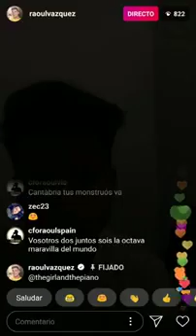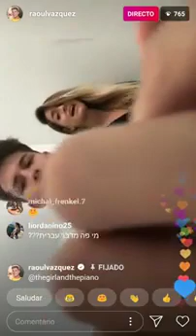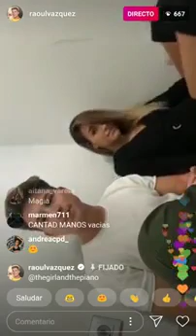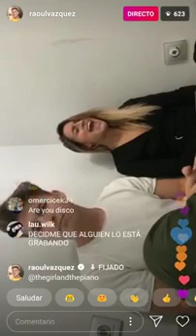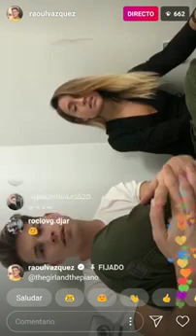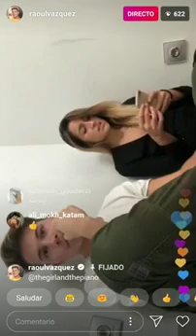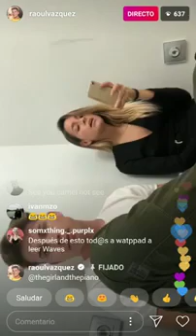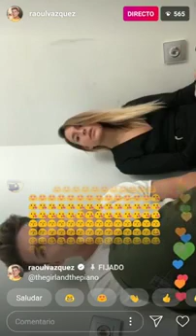Directo completo de Raoul con Belen Aguilera (@girlandthepiano) 15-10-18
15 de octubre de 2018 Directo de Instagram de Raoul con Belen (@girlandthepiano )

Operación Triunfo España octubre 2017- febrero 2018. (en twitter e instagram  Agoney Hernández Morales @Agoney  Ana Guerra @AnaG_ot2017 Aitana Ocaña @Aitana_ot2017 Alfred García @Alfred_ot2017 Amaia Romero @Amaia_ot2017 Luis Cepeda @Cepeda_ot2017 Nerea Rodríguez @nerearoficial Raoul Vázquez García @raoulvazquez Ricky Merino @rickymerino Roi Méndez @Roi_ot2017  Marina Rodríguez @Marina_ot2017 Miriam Rodríguez @miriamrmusic_ Mireya Bravo @Mireya_ot2017 Mimi Doblas @lolaindigomusic  Juan Antonio Cortés @JAntonio_ot2017  Thalia Garrido @thalia_ot2017) participantes de operación Triunfo 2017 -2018 (@OT_Oficial).